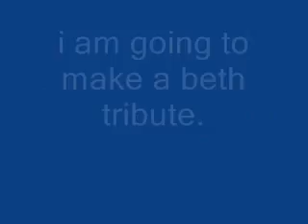updates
some updates